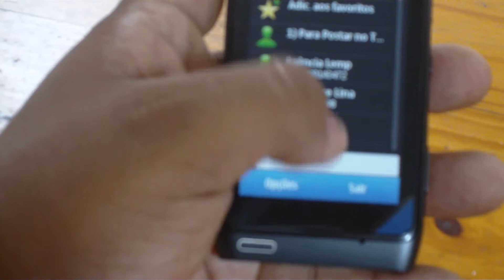Eduardo Moreira - teste da câmera Sony Bloggie (em 1080p)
Teste de filmagem de vídeo da câmera Sony Bloggie, gravado na resolução de 1920 x 1080, para o blog TargetHD.net